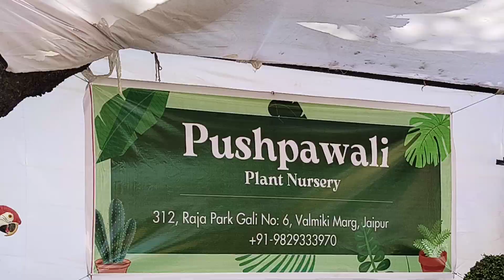Garden Bazaar in JKK Jaipur 2023 | Plants And Pots Exhibition In Jaipur GardenBazaar2023 Part 2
Garden Bazaar in JKK Jaipur 2023
Garden Bazaar in Jawahar Kala Kendra Jaipur
Plants And Pots Exhibition In Jaipur
Pushpawali Nursery Jaipur
Kitchen Garden Association Jaipur
Best Plastic Pots Seller In Jaipur
Plastic Pots At Low Price
Plastic K Saste Gamle Kaha Se Le
Plastic K Gamle
Subse Saste Plastic K Gamle Jaipur Me
Jaipur Me Plastic K Gamle Wala
ये है जिनसे मैं खरीदता हूँ गमले
Best Pots For Adenium  Plaastic Pots In Jaipur
Different Types Of Pot
Ideal Pot Shape And  Size For Adenium
अडेनियम के लिए आइडियल गमले का आकार और नाप
adenium desert rose
adenium arabicum seeds
adenium
adenium bonsai
desert rose plant
yellow adenium plant
VIDEO DECLAIMER

. AKSHAR PLANTS & PLANTERS !!!

Regards
Akshar Plants & Planters